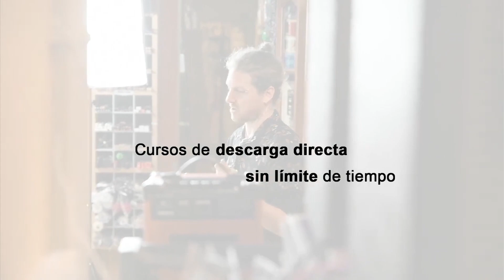SÚPER SLAP DE 4 - La Técnica de Bajo que te hará Volar por el Mástil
Hola amantes del groove!, en este vídeo os voy a enseñar a tocar uno de los slaps más veloces que existen, el slap de 4, que nos permitirá volar por todo el mástil.

Espero que os guste y lo podáis aplicar a vuestras propias composiciones.

Abrazos grooveros!!!

 @RafaSlapBass - Rafa Beltrán ​